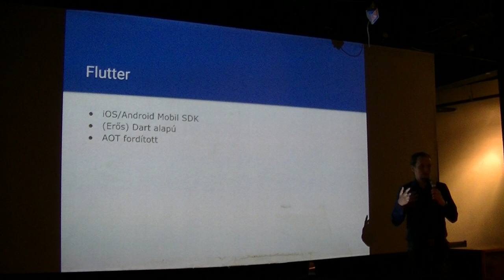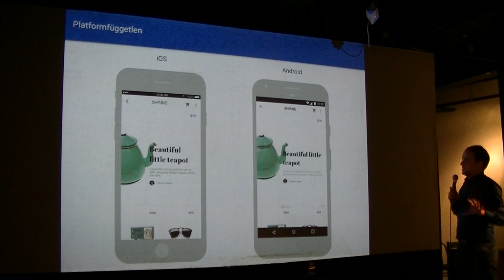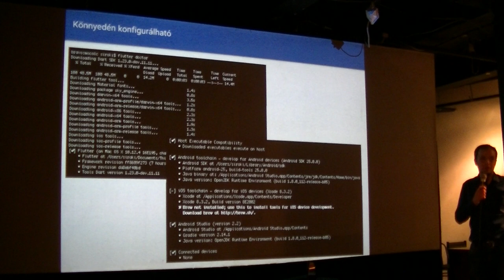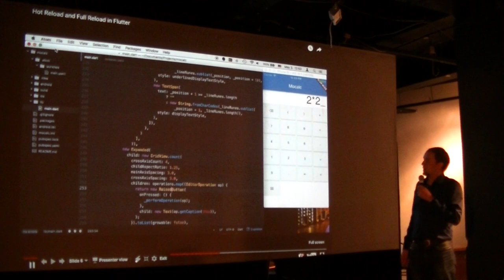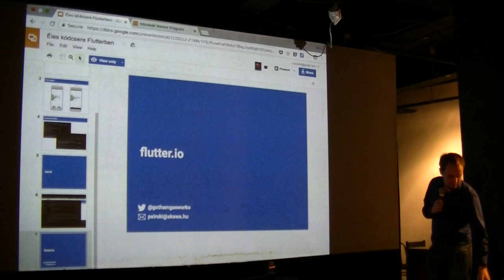Flutter.io - Siroki Péter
Flutter.io
Siroki Péter

A Flutter.io egy Dart alapú Android és iOS programozási framework. Egyik nagy előnye a hot-code replacement, aminek köszönhetően a változtatásokat az egész alkalmazás újrafordítása nélkül lehet fejleszteni. A fejlesztési ciklus gyors és iteratív.Egy rövid demo-n keresztül szeretném megmutatni, hogy mit is tud a Flutter.